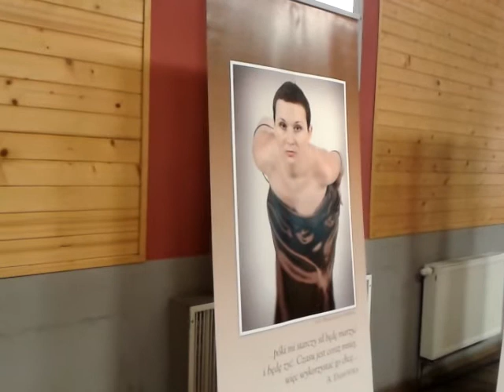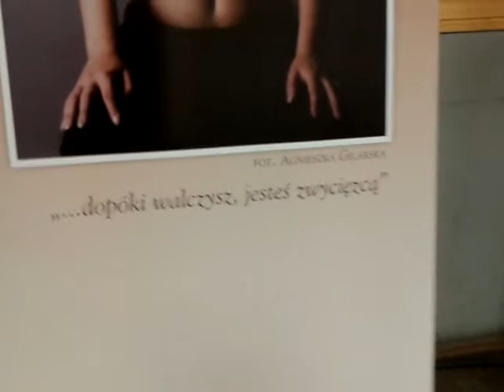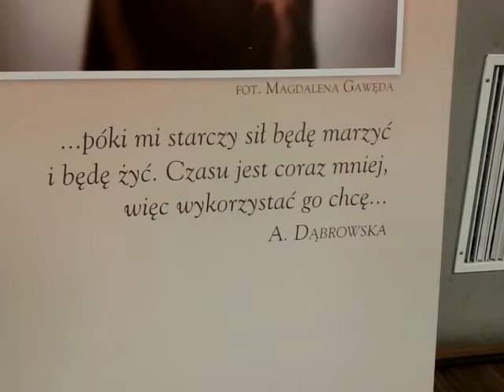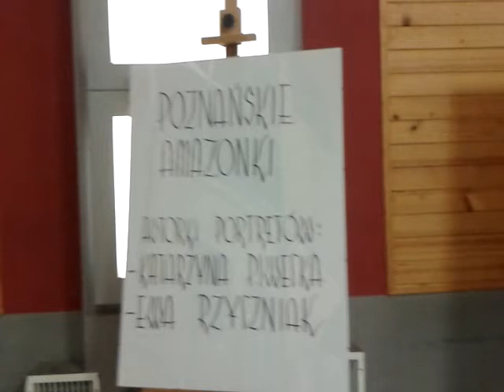Życie po diagnozie -- Razem pokonamy raka!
Fragment przemówienia p. Haliny Szaniawskiej podczas konferencji zorganizowanej w Żmigrodzie w dniu 15 października 2011 r.